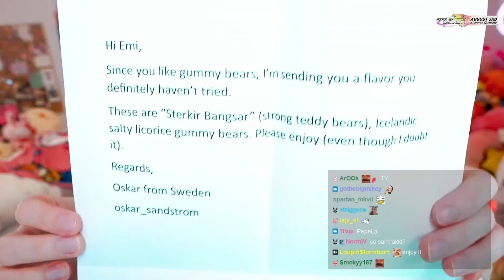Emiru tries licorice